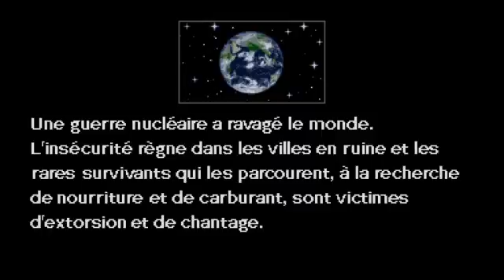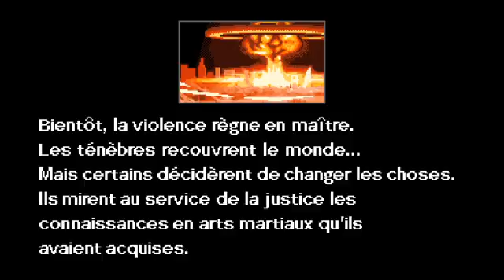[Redif] Double Dragon IV FR